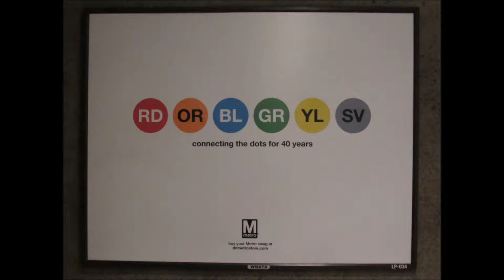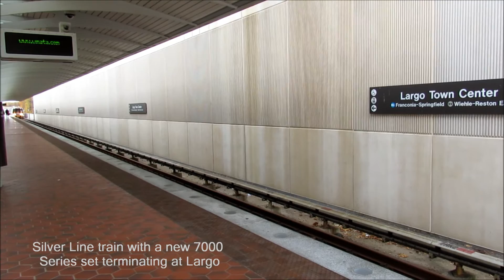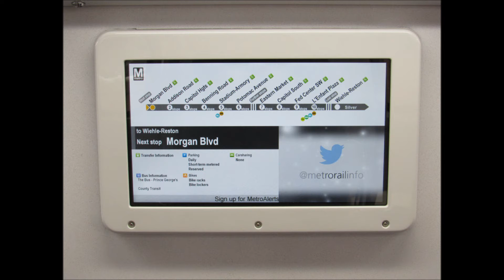Metro (WMATA-DC/VA/MD) - November 25-26, 2016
This video is a first for me.  I have never "fanned" a subway line before, and I'll say it was interesting.  WMATA is an above and below ground Metro system that serves the DC/VA/MD area.  Here are some videos and stills I took while riding Metro during my visit to the DC area.

Metrorail System
Size: 118 miles, 91 stations
Subway: 50.5 miles, 47 stations
Surface: 58.01 miles, 38 stations
Aerial: 9.22 miles, 6 stations
All stations and trains are accessible to people
with disabilities

Operating fleet
Manufacturer Series Number of cars
Rohr 1000 266
Breda 2000/3000 360
Breda 4000 100
CAF 5000 192
Alstom 6000 184
Kawasaki 7000 100*
Car dimensions: 75 feet long by 10 feet wide

Number of lines
Six — Blue, Green, Orange, Red, Silver and Yellow